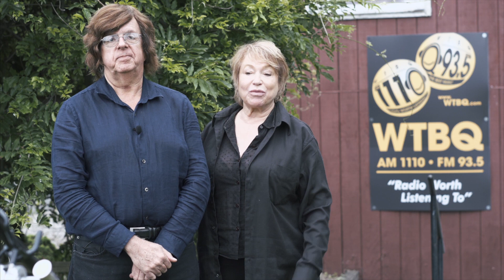Honor Annual Gala: Frank Truatt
This campaign is part of a series of testimonial videos to be utilized for their annual event & also lent a bit of gravitas toward their announcement, partnering with Legoland NY.